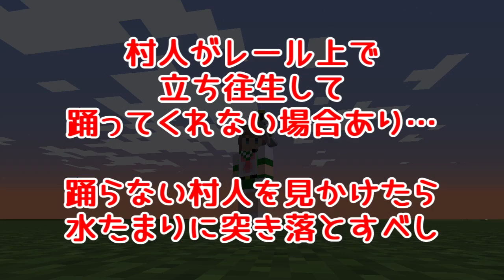【Minecraft 1.19.2 Java Edition】村人を踊らせる意外な方法【HORAIF NEWS TOPICS】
BGM

ホライフニューストピックスでは
比較的短めの映像を公開していきます

↓動画内の音声部分の原稿↓

ホライフニュースマイクラ支局の女性記者
蓬莱ライフがホットな話題をご紹介

という訳で、本日は
村人を踊らせる意外な方法です

さて、その方法は極めて簡単
まずは縦１マス・横２マス・深さ３マスの穴を掘りましたら
穴の底に設置したベッドに村人を寝させてください

続きまして、ブロックを２個設置して
村人ごとベッドを埋め立てましたら
更にハーフブロック２個をこのように設置してください

その後、枕の真上のハーフブロックを水没させ
その周囲三方にレールを設置しましたら
あとは朝まで時間を進めて村人を地上に脱出させてから
更に時間を進めて夜にするだけ
たったこれだけで村人を踊らせることができるのです

村人を踊らせる意外な方法
ぜひ皆様のマイクラ世界でお試しください
ホライフニューストピックスでした

使用MOD

Minecraft Forge
Version: 43.1.52

Storage Box
Version: 3.2.4

CutAll SMP
Version: 2.5.2

DigAll SMP
Version: 2.3.3

MineAll SMP
Version: 2.6.7

Pickup Widely SMP
Version: 1.2.4

Rubidium
Version: 0.6.2

Rubidium Extra
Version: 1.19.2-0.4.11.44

TexTrue's Rubidium Options
Version: 1.0.3-mc1.19.2

Xearo's Minimap
Version: 22.16.2

Xearo's World Map
Version: 1.28.3

AI-Improvements
Version: 0.5.2

Bigger Stacks
Version: 1.19-2.0

Canary
Version: 0.1.3

Clumps
Version: 9.0.0+11

CMDCam
Version: 2.0.15

Corail Spawners
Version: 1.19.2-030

CosmeticArmorReworkd
Version: 1.19.2-v1a

CreativeCore
Version: 2.9.1

EntityCulling
Version: 1.5.1

FastLeafDecay
Version: 30

Ferrite Core
Version: 5.0.2

Flat Bedrock
Version: 2.0.0-build.14+mc1.19.2

GJEB (GammaJustExtremeBright)
Version: 1.2.1.26

Horse Stats Mod
Version: 1.4.5

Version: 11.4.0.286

Just Zoom
Version: 1.0.1

Konkrete
Version: 1.5.3

Pluto
Version: 0.0.6

Saturn
Version: 0.0.1

Shoulder Surfing
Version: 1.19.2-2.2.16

Smooth Boot (Reloaded)
Version: 0.0.1

Starlight
Version: 1.1.1+forge.a3aea74

Torchmaster
Version: 19.2.0